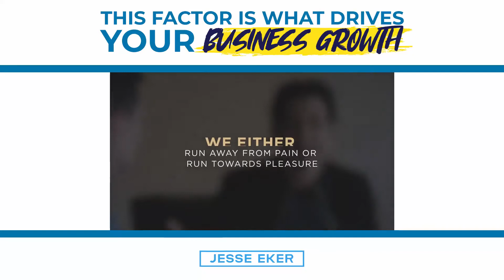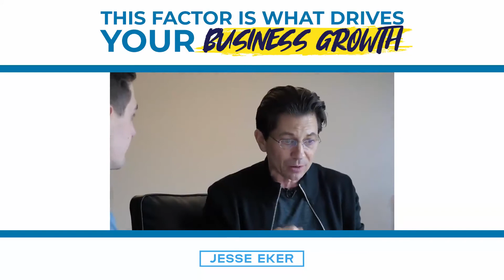This Factor Is What Drives Your Business Growth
What’s your WHY?
You’ll always up your game if you remember why you started.
Check out this video with Dean Graziosi to learn 3 more ways to get unstuck in business.

Whether you’re new to the industry, are facing huge growth or struggling due to closures, or hit a plateau after years in your company, I’ve got you covered. I help people like you create success and improve their results with business systems, organization, mindset, and more.

Make sure you comment and let me know what part had the biggest impact on you. 👇 Enjoy